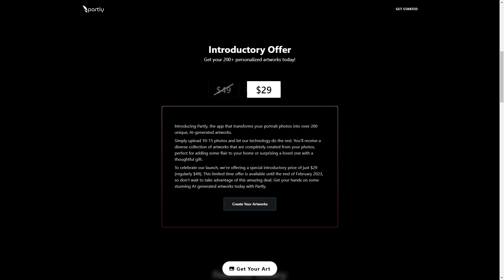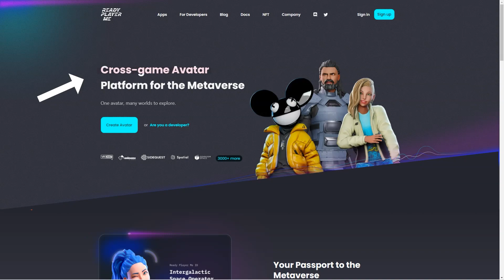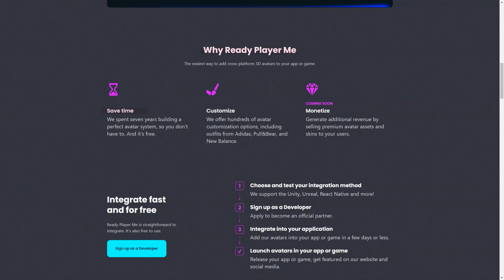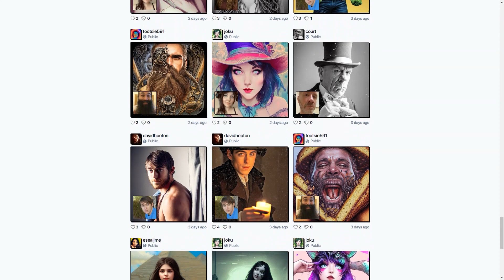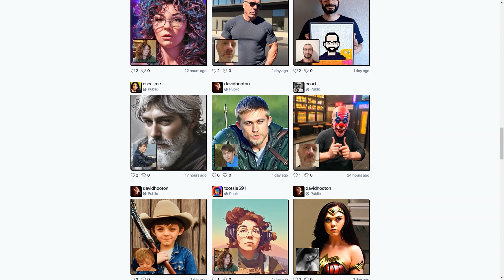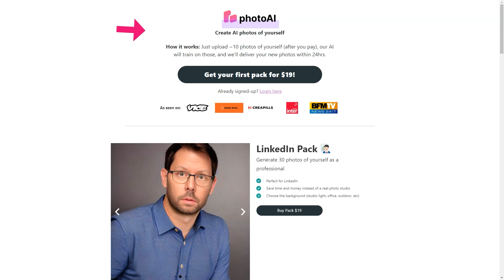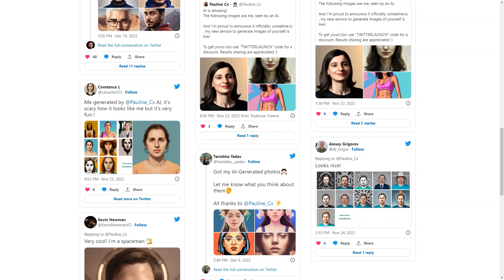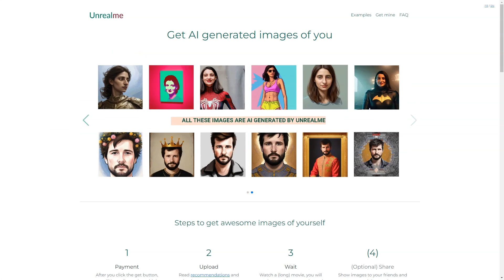Try These Mind-Blowing 5 AI Tools to Create AI Avatars and Forget MIDJOURNEY!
Welcome to a new revolution in your workflow! Today, we're going to help you forget MIDJOURNEY and introduce you to some mind-blowing AI tools that make creating AI avatars easier than ever before. These tools aren't just impressive; they're transformative, they're game-changing. They'll help you to create AI avatars that are more lifelike and responsive, taking your creativity and productivity to unprecedented heights. So, if you're ready to forget MIDJOURNEY and explore these mind-blowing AI tools, keep watching!

You'll learn about the state-of-the-art technology behind these tools and how they can help you create AI avatars more efficiently and effectively. Forget MIDJOURNEY - there's a whole new world of possibilities waiting for you to discover!

We've got a wealth of content designed to help you navigate the fast-paced world of AI technology.